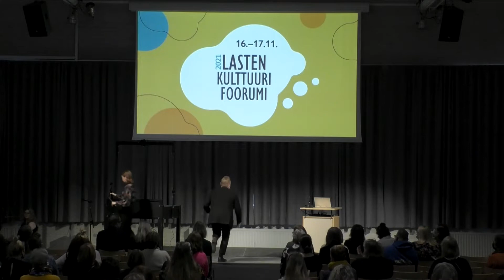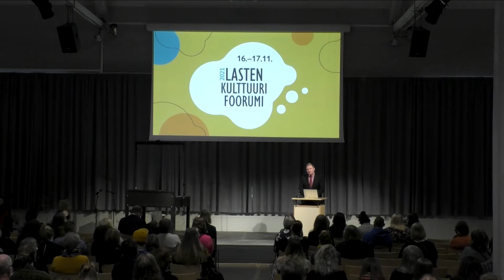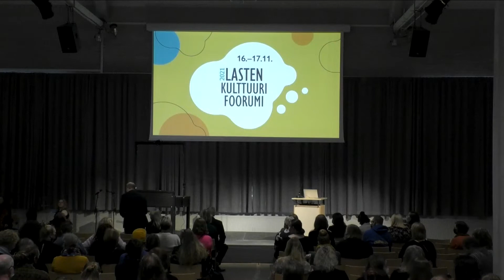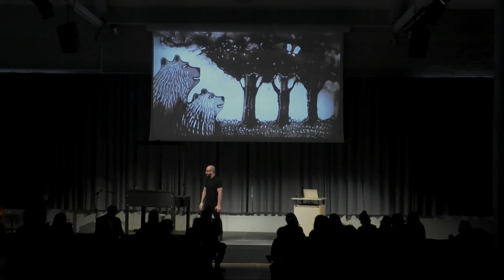Lastenkulttuurifoorumi 2021: Antti Kurvinen ja Pekka Timonen avaa tilaisuuden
Lastenkulttuurifoorumi 2021 avajaiset: Tiede- ja kulttuuriministeri Antti Kurvisen tervetuloapuhe,  Lahden kaupunginjohtajan Pekka Timosen terveiset sekä hiekkataiteilija Amadeu Vivesin hiekka-animaatio.